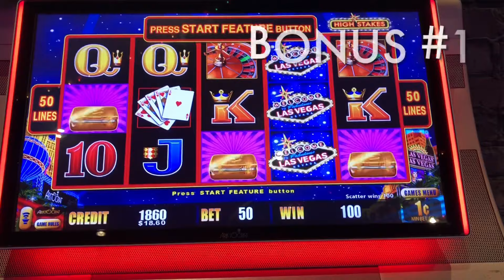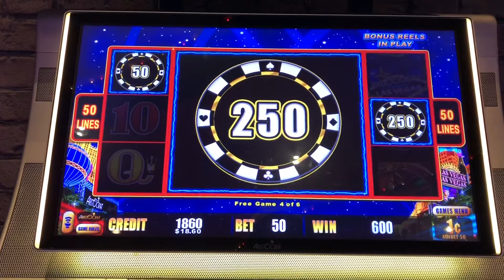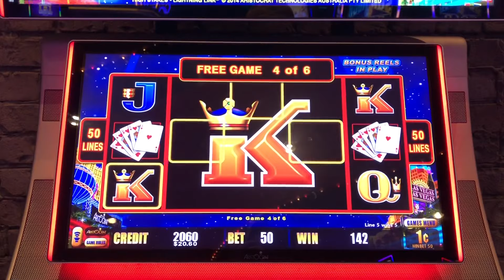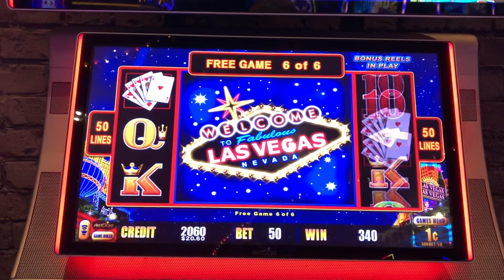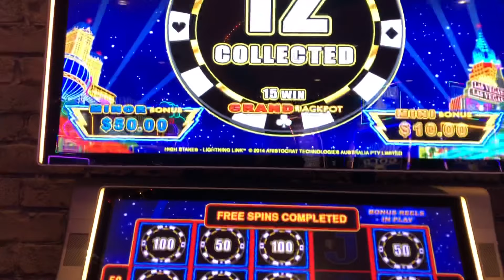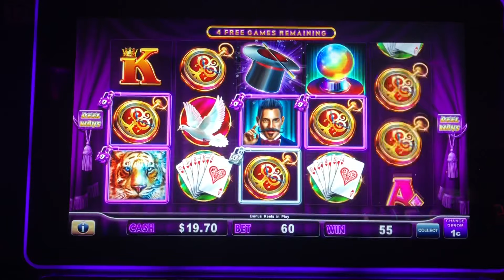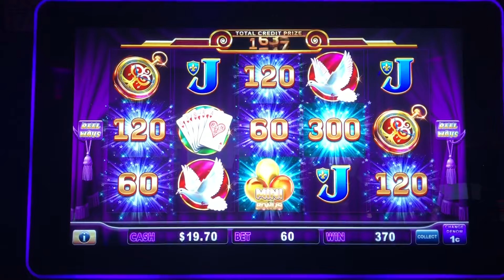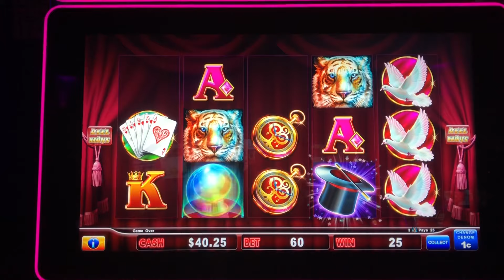$20 TUESDAY • Harrah's New Orleans • LOTS of BONUSES • Lightning Link • Hold Onto Your Hat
How much fun and excitement can you get from a $20 bill? We aim to find out, with winning sessions on High Stakes and Hold Onto Your Hat. Enjoy !!